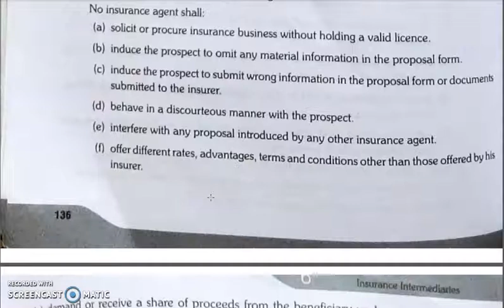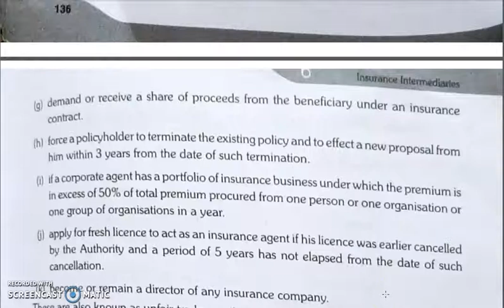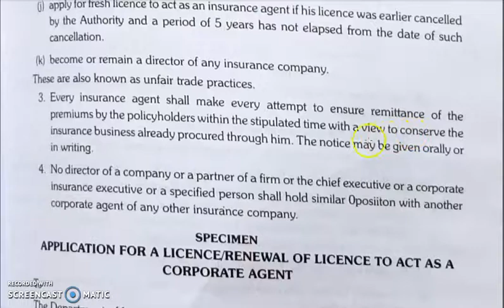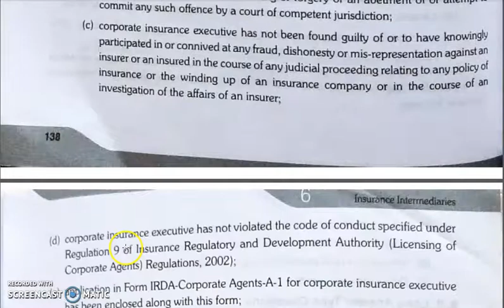FOI, CHAPTER 6, LECTURE 4.